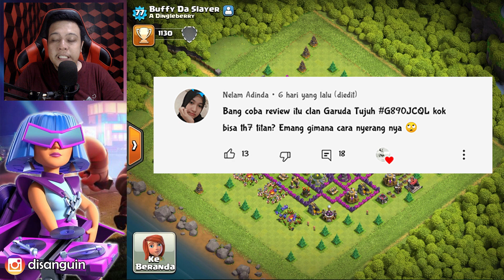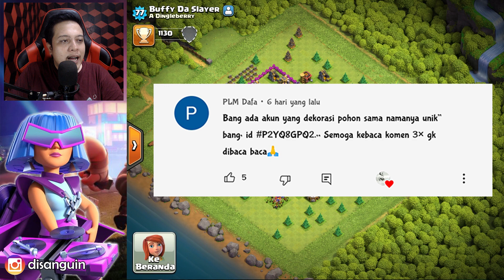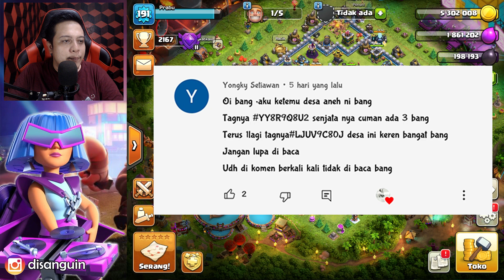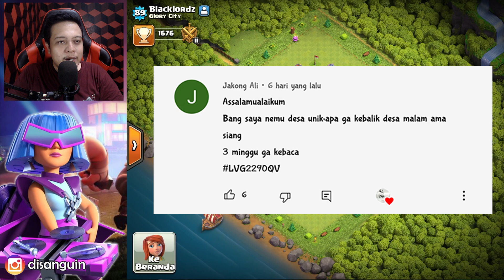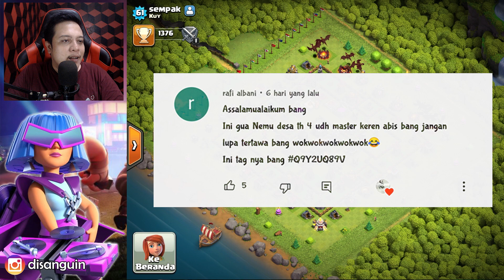Misteri Clan Terkuat Di Indonesia Garuda Tujuh Segera Terungkap!!! | Clash of Clans Indonesia